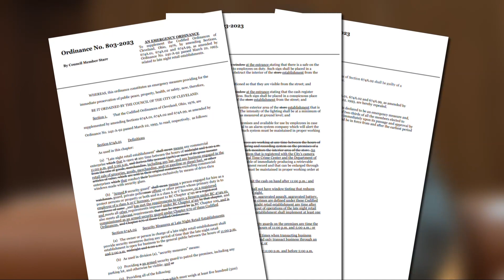Following mass shooting, Cleveland city leaders attempt to address safety concerns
The latest on the mass shooting in Cleveland.

Five days after a gunman opened fire into a crowd of people in downtown Cleveland, city leaders have stepped up to try and provide a solution to create a safer environment.

"These criminals and these individuals who think shooting at somebody, and a gun is always the solution to the problem, they don't run this city," said Ward 5 Cleveland City Councilman Richard Starr.

Starr introduced legislation Wednesday that would require certain businesses which operate between 11 p.m. and 5 a.m. to have armed security. Starr told 3News those security guards need to have a "Class 'A' or Class 'C' license certification."

The proposal states that "late night retail establishments," including bars, grocery stores and gas stations must abide by the requirements.

The legislation would also require businesses to operate surveillance cameras on the inside and the outside of their establishment. Owners would then have to register with Cleveland's camera registry that's part of the "Real Time Crime Center."